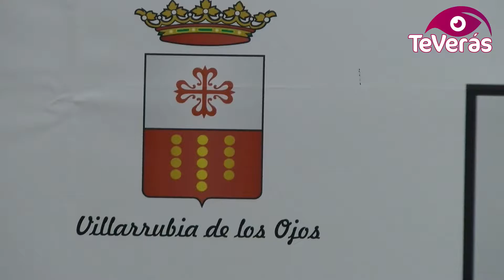REUNIÓN DEL PATRONATO DEL PARQUE NATURAL DE LAS TABLAS DE DAIMIEL 29 12 2016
Villarrubia de los Ojos ha acogido una nueva reunión, la última de este 2016, del Patronato del Parque Nacional de las Tablas de Daimiel. El orden del día ha servido para hacer balance de este año 2016 en el que la situación de encharcamiento es positiva, con un 50 por ciento lo que supone 853 hectáreas del total de la superficie, y a la espera de que sigan llegando las lluvias en lo que queda de invierno para aumentar esas cifras. Otro tema es la calidad del agua, que presenta un preocupante grado de turbiez ante el que el Patronato ya ha adoptado medidas. Todo ello ha servido para un importante número de visitantes durante este 2016.